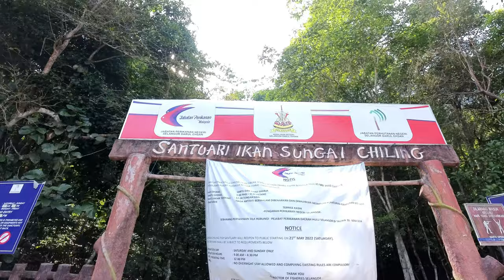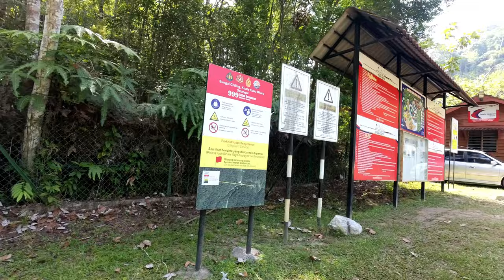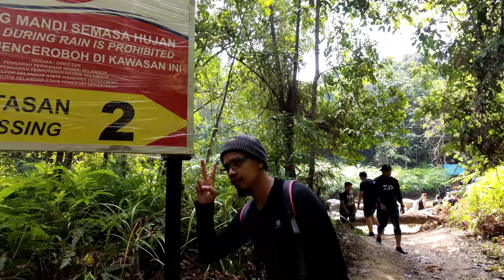Chilling with the Boys at Chiling Waterfall!!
might get flagged because of the waterfall + waterpark slip. i swear it was an accident T-T

anyways!! it's a really nice place to chillax with friends and family.

Attribution

background music;